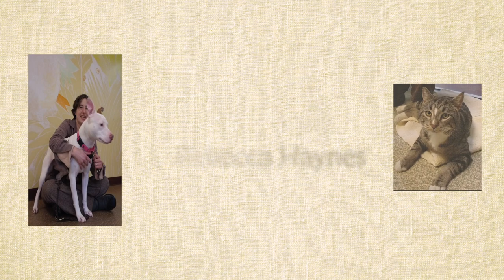Lucy Mackenzie Humane Society: January 2024 "Adoptables"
Join volunteer Rebecca Haynes as she meets some of the wonderful dogs and cats up for adoption at the Lucy Mackenzie Humane Society. Check out dogs: Skipper, Shadow, Yang and Ginger, and some awesome cats, Harris, Tilly, Luna and Griffin.